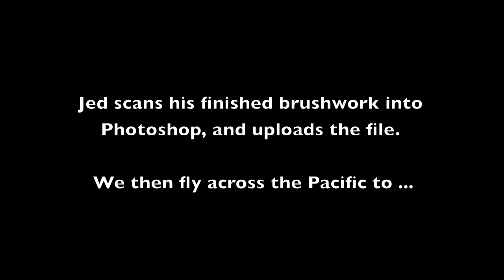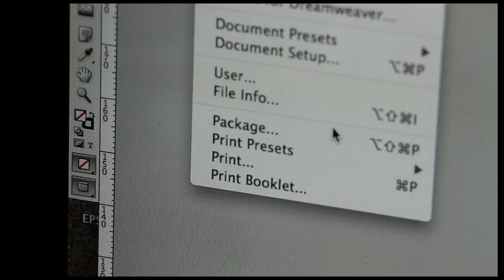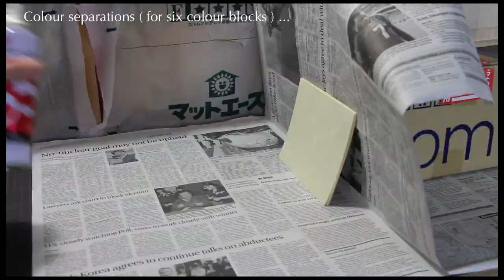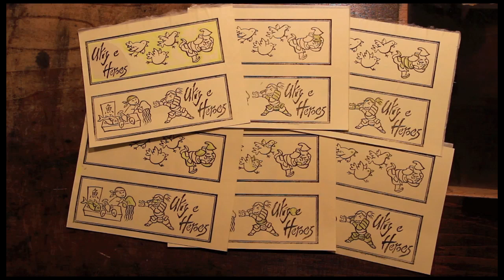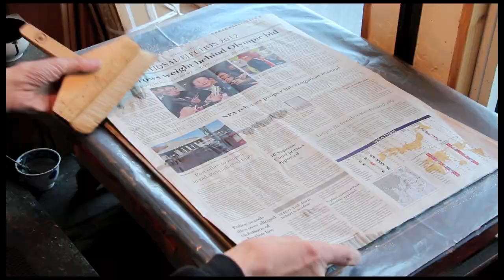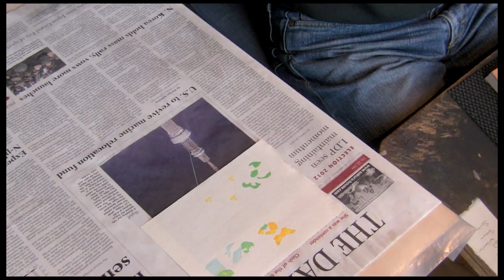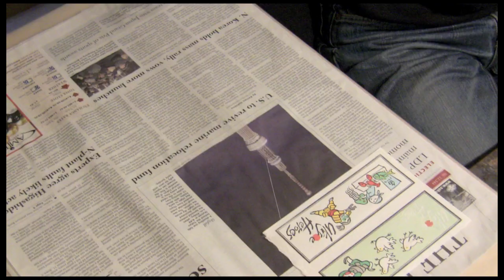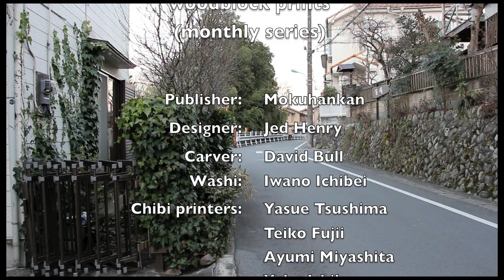Chibi Heroes woodblock print production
This video shows the process of making a pair of the Chibi Heroes woodblock prints - from design stage right through to the final trip to the Post Office for delivery.

Details:
- a pair of designs carved and printed together.
- blocks are Japanese 'yamazakura' (mountain cherry).
- paper is Echizen Hosho washi, by Ichibei Iwano (Living National Treasure).
- number of blocks: key block + 3 colour blocks (7 sides in all)
- number of printing impressions: nine
- Designs: Jed Henry
- Carving: David Bull
- Printing: in this video, all by Dave. For the final production run, it is the staff of Mokuhankan, Dave's publishing workshop

A new pair of Chibi Heroes prints is published every month.